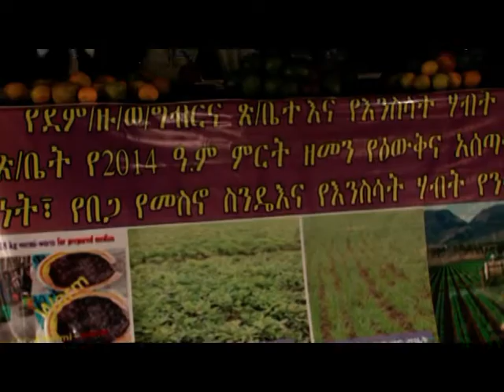የግብርና ስራ ነገም ዛሬም